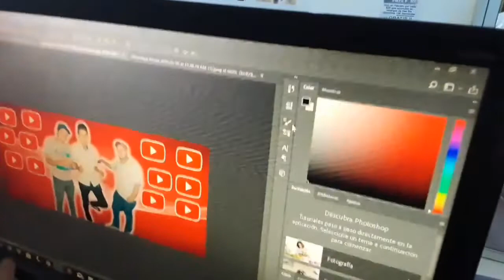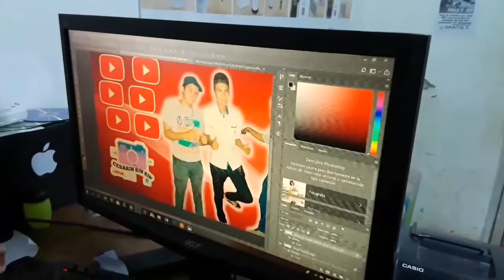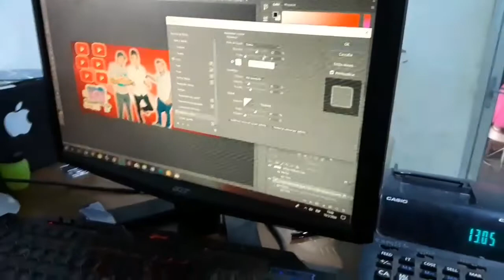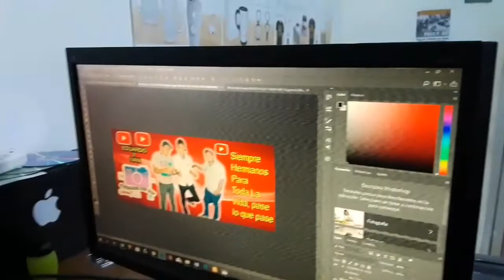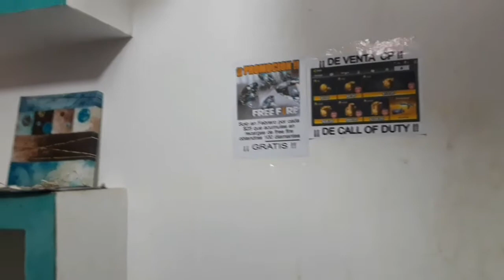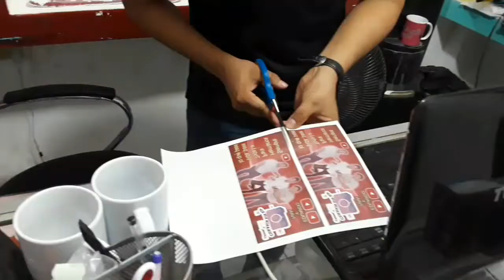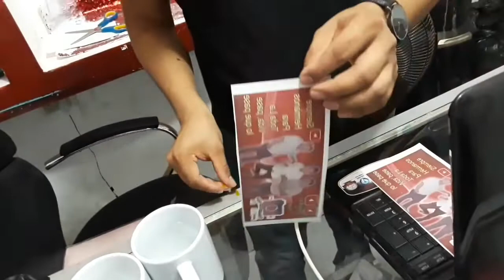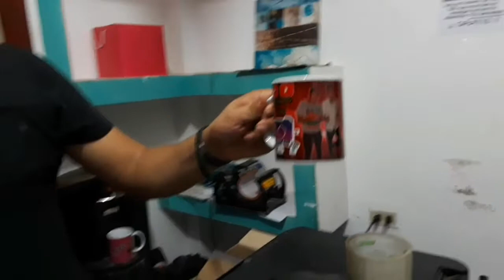especial del 14 de febrero 2020